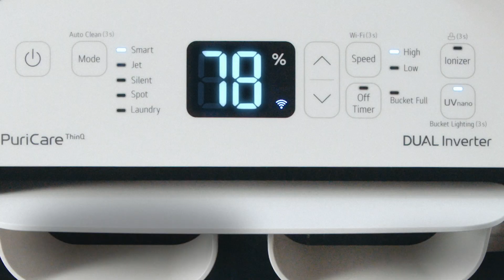Breathe easy, live comfortably with LG PuriCare™ Dehumidifier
Breathe easy, live comfortably! 🏡🌼 Our powerful LG PuriCare™  Dehumidifier with dual inverter design tackles moisture, leaving your laundry fresh and your home comfortable. Say goodbye to musty closets and damp shoes with specialised hoses, all while enjoying quiet operation!

*Dehumidification capacity for Singapore's climate is at 30L/Day.
*Lowest operation noise level is  33dB.
*Model MD19GQGA1 that is available in Singapore holds up to f 5.3L of water.